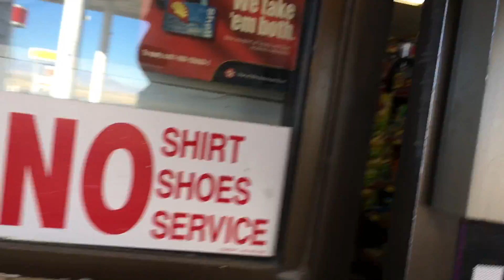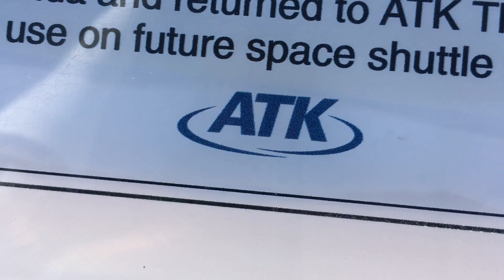48 rocket motor